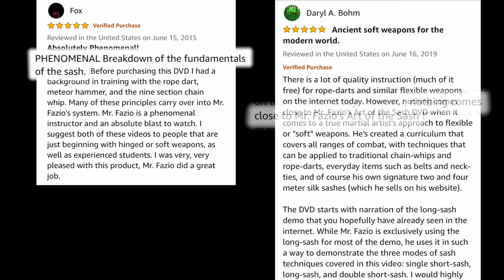Art of the Sash | Soft Weapons Self Defense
Art of the Sash | Volume 2 covers principles of intercepting, locking, and controlling with soft weapons. With influences of Hapkido, Aikido, White Crane Kung Fu, Sarong Fighting, and many more, Tom Fazio's soft weapons curriculum is cohesive and integrative, ranging from long ranging shoots (rope dart, meteor hammer) to close quarter grappling. This is a principle based curriculum that gives one a comprehensive understanding of soft weapon manipulation, independent of specific style or weapon / tool.

Books by Tom Fazio

In Pursuit of Weightlessness – A Rogue Trainer's Secret's to Transforming the Body, Unburdening the Mind, and Living a Passion-Filled Life:

The Essence of Lightness – A Roadmap to Peak Performance and Self Mastery:

Law of the Die – A Novel About Embracing Randomness to Generate Momentum in Life

For the Kids: Here Now Breathe

              –––Martial Arts Demos by Tom Fazio–––